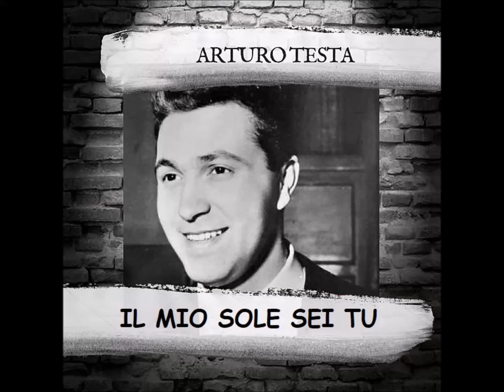Arturo Testa "Il mio sole sei tu"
di: Berretta, Soffici -1959